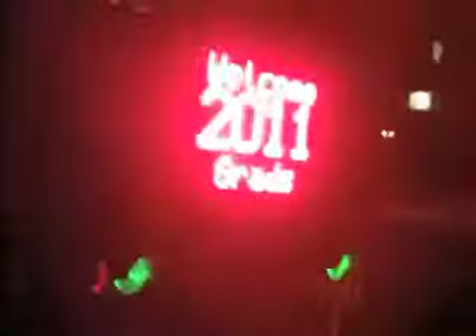GRAD NIGHT 2k11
ENVISION ACADEMY @ GRADNIGHT